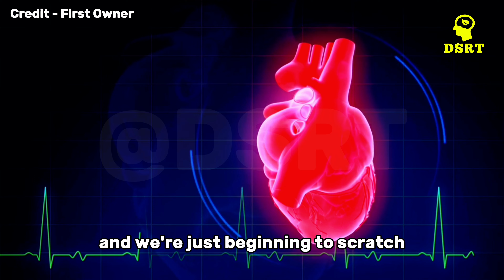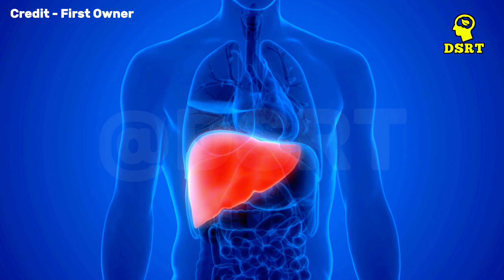Unveiling Human Behavior: 10 Mind-Blowing Interesting Facts You Won't Believe!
Embark on a journey through the enigmatic realm of human behavior with our top 10 mind-blowing facts! From subconscious cues to evolutionary quirks, discover the fascinating intricacies that shape our everyday interactions. Prepare to be amazed as we delve deep into the mysteries of the human mind and body!

Special Credit - Canva ❤️
Image and video credit - first owner

We are not professional advisors, and the content is based on our personal experiences and understanding. Viewers should conduct their own research and seek professional advice before making any decisions. We do not guarantee the accuracy or completeness of the information and are not liable for any loss or damage incurred. The views expressed are our own and do not represent any official position.

most amazing top 10, interesting facts, fun facts, tom macdonald facts, cool human body facts